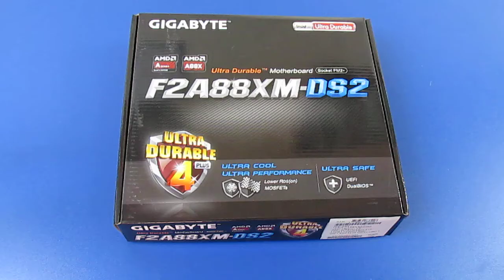Материнская плата Gigabyte GA-F2A88XM-DS2 | unboxing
Материнская плата Gigabyte GA-F2A88XM-DS2 | распаковка